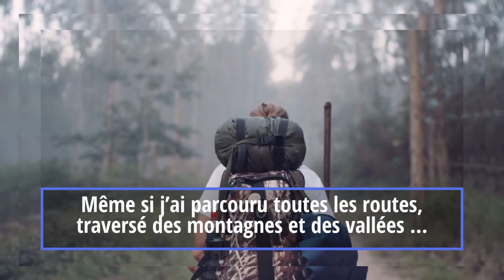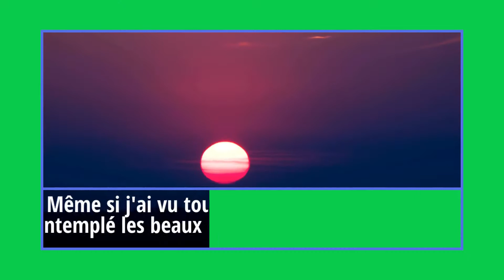Je ne suis arrivé nulle part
Dino La Fable